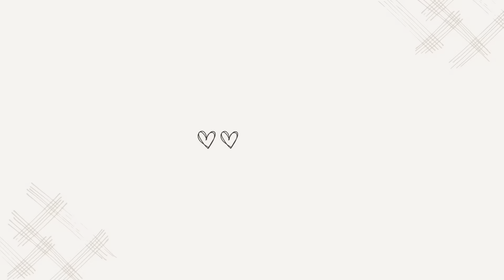Meet The Calhouns| Our Love Story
🌟 Join us in this special video as we, the Calhouns, introduce ourselves and share the incredible journey that brought us together. From our first meeting to the adventures that shaped us, get ready to dive into our love story! 💑🌈